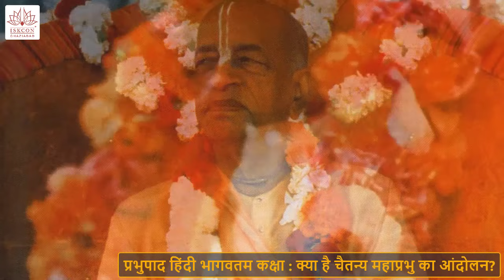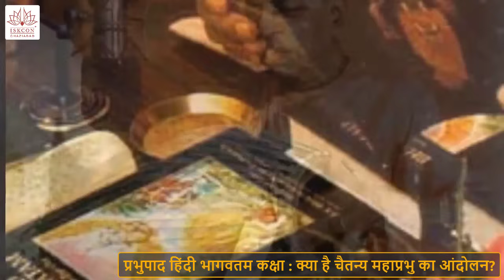Srila Prabhupada Hindi Morning Lecture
*You can also help in spread Krishna Consciousness by donation through below link.

21. Krishna Sharanam

ISKCON is a non-profit organisation that works for social welfare. ISKCON has only one aim & that is spreading the values & teachings of our vedas.The teachings of the International Society for Krishna Consciousness (ISKCON) are based on ancient Vaishnava scriptures: Srimad-Bhagavatam (commentary on the Vedas), Srimad Bhagavad-gita (the personal teachings of Lord Krishna), and Sri Chaitanya-Charitamrta (the teachings of Lord Chaitanya). The basic tenet of these teachings is that each living entity is an eternal spirit soul and has a distinct relationship with God, Krishna. ISKCON Ghaziabad is a beautiful place for gaining such values & making your life even more fruitful and meaningful. This center is determinedly trying to build up the spiritual & ethical fabric of the society with the help of different cultural and spiritual educational programs.

During this COVID-19, where many were left hungry, we took the responsibility to feed them upon our shoulders and started Food for Life campaign where the devotees prepared food in the temple and offered food to Lord Krishna before feeding the hungry. Till now we have fed 2.5 crore people and we are still counting.